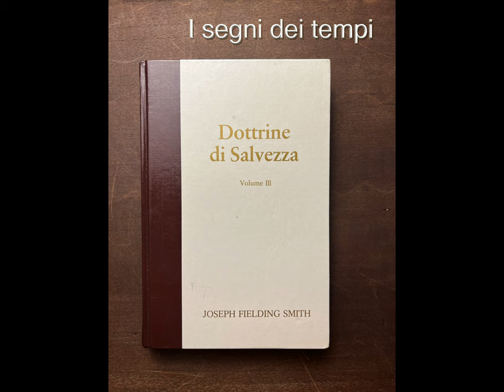Segni dei tempi, Dottrine di Salvezza III, Ieggi le Scritture Sacre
Dal Profeta Joseph Fielding Smith, Chiesa di Gesù Cristo Dei Santi Degli Ultimi Giorni. Canale amatoriale.